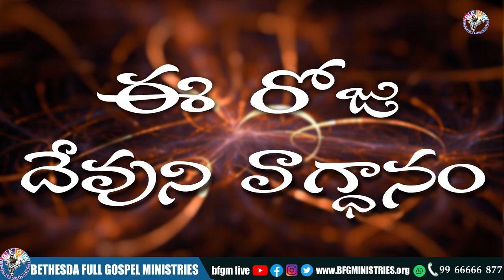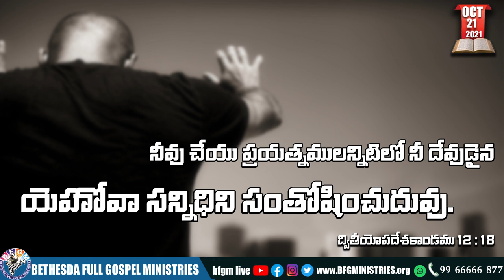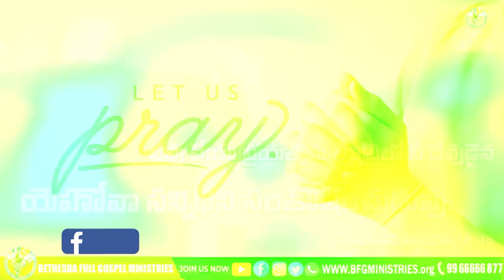Today's promise 21.10.2021 | BFGM LIVE